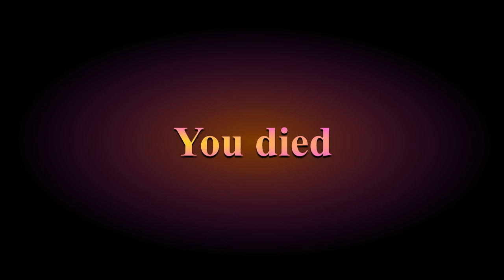random ass class project